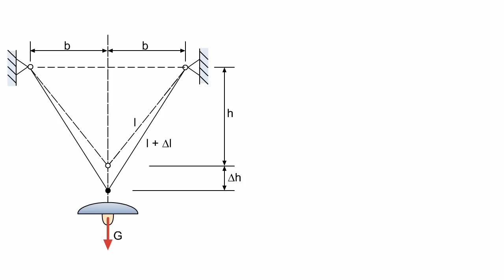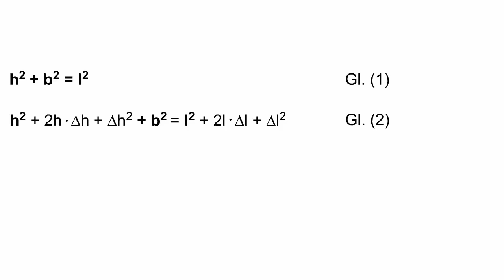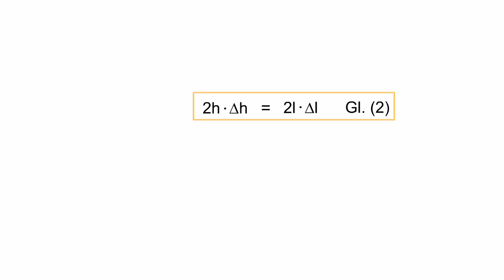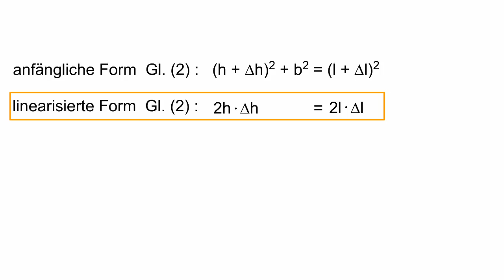Technische Mechanik - Linearisieren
Die Animation erläutert den Vorgang des Linearisierens.